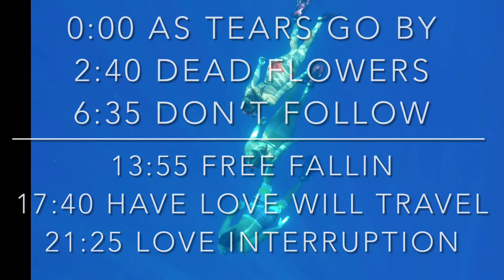Dirty Dozen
Dirty Dozen practice session:

0:00 As Tears Go By2:40 Dead Flowers6:35 Don’t Follow10:25 Driver 8
13:55 Free Fallin17:40 Have Love Will Travel21:25 Love Interruption24:10 Time of Our Lives26:50 Up on Cripple Creek31:00 Wish You Were Here35:05 2020 Blues38:15 Everywhere